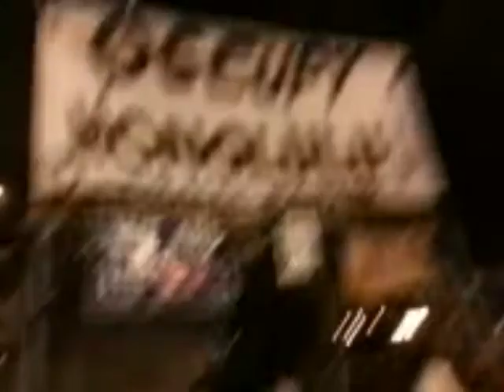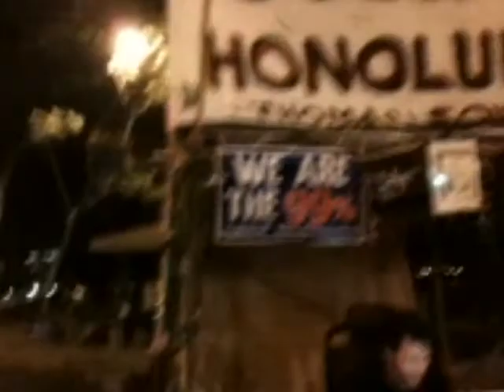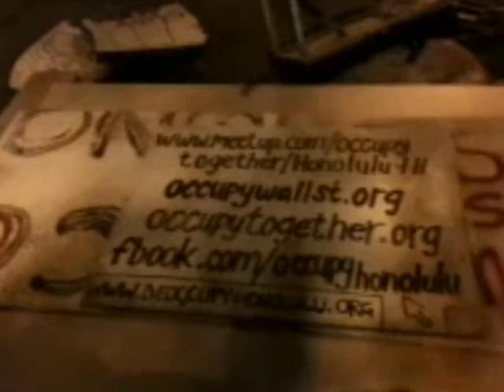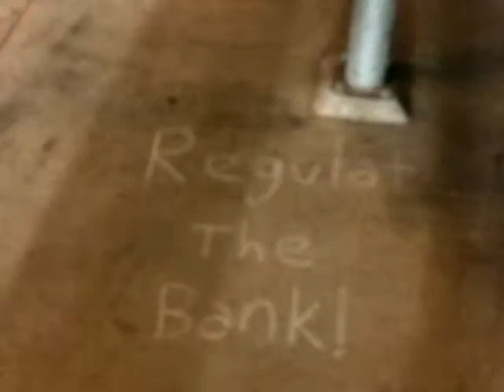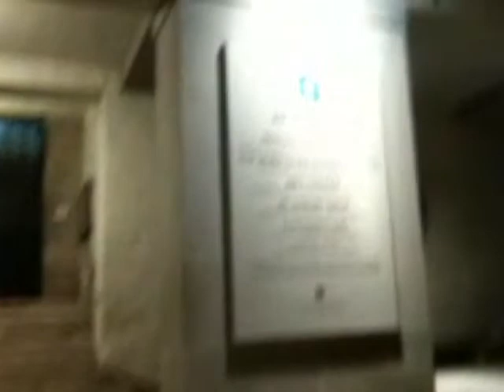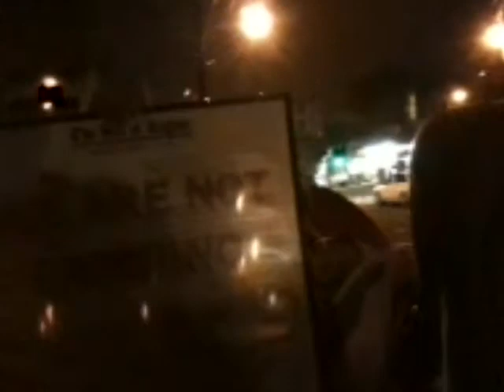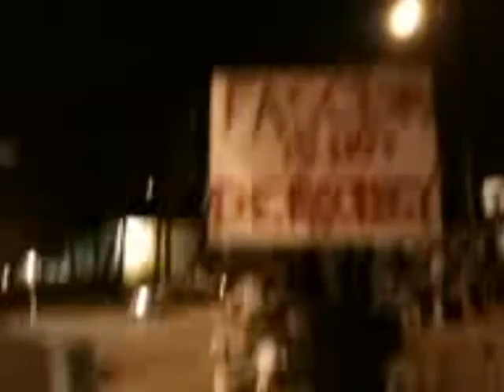Archive: 12/29/11 raid on deOccupy pt 3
Recorded livestream of the raid part 3